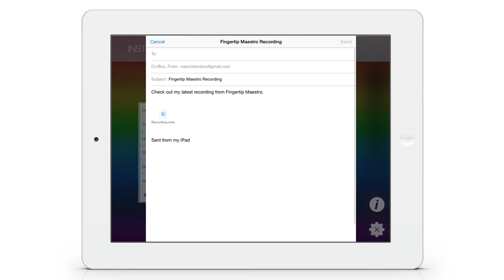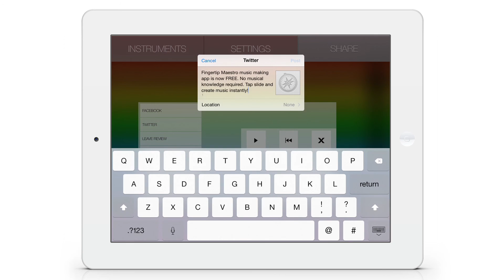What is Fingertip Maestro? Instructional video.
PLAY MUSICAL INSTRUMENTS INSTANTLY AND START CREATING MUSIC! Just tap slide & play!

Fingertip Maestro is a musical instrument for iPhone and iPad, which allows anyone to instantly create beautiful music. Playing has never been so easy and intuitive.

For those that can already play, it's a great way to quickly generate chord progressions, riffs and melodies for new songs. With it's intuitive design and great playability, creating music has never been so easy and fun.

Kids and adults can instantly be able to create fun and captivating songs.

Play with the whole family.